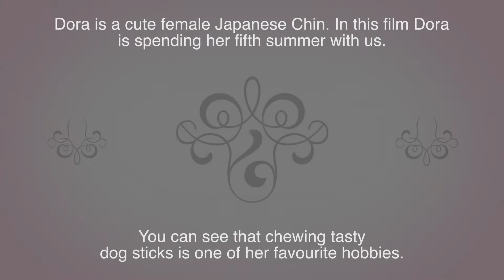Dora the Japanese Chin 2013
Dora is a cute female Japanese Chin. In this film Dora is spending her fifth summer with us.  You can see that chewing tasty dog sticks is one of her favourite hobbies.